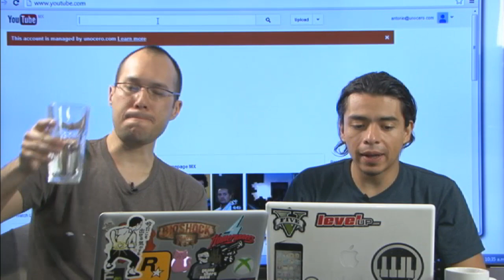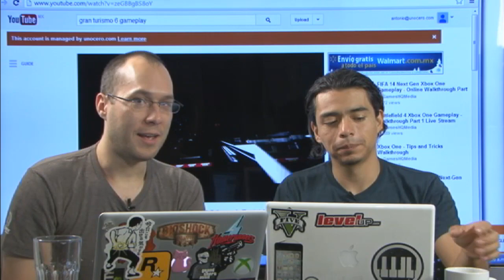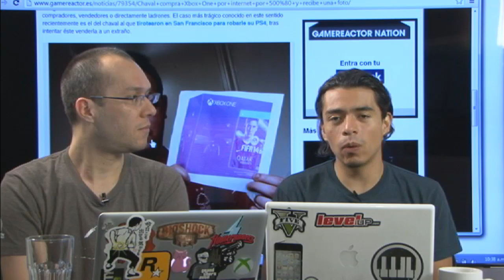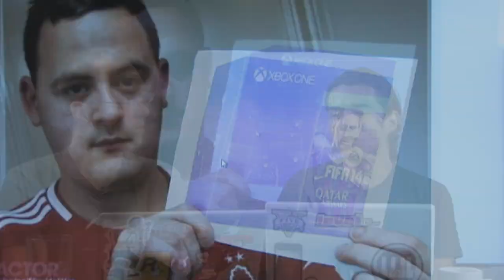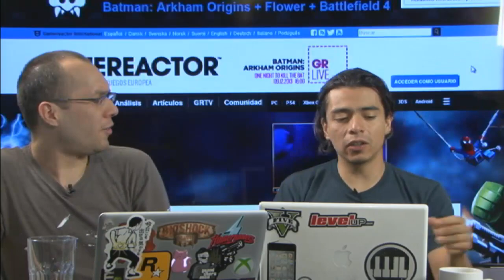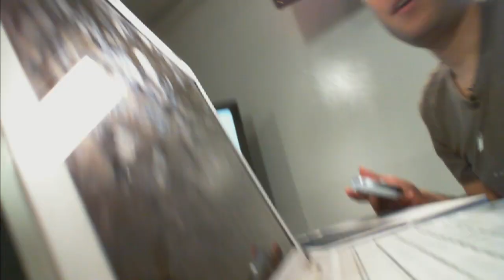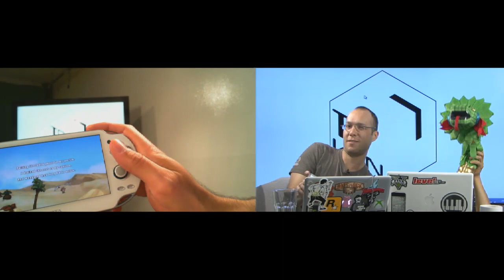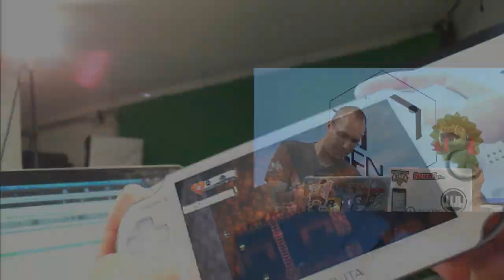Token #443 -- The Flying opina de las nuevas consolas, Spelunky para PSVITA y mas...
En este Token, tenemos cosas sorpresivas e inesperadas, un poco de gameplay con el PSVITA, también en el estudio como invitado especial a The Flying que nos hace el honor de compartir su conocimiento y su humor característico con nosotros... Ya casi termina el año y por consiguiente Token se llena de buenos deseos, ademas comentamos como nos fue en la fiesta del primer aniversario de unocero.com